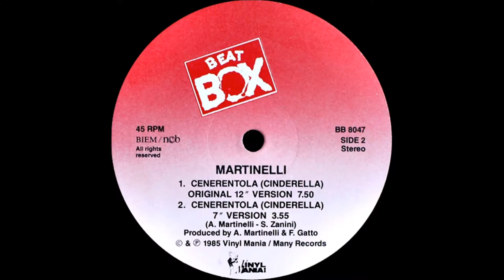MARTINELLI - CENERENTOLA (REMIX, ORIGINAL 12" 1985)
MARTINELLI : CENERENTOLA
VERSION : REMIX, ORIGINAL 12"
SELLO : BEAT BOX RECORDS
FORMATO : VINILO 12", 45 RPM
PRODUCE : ALDO MARTINELLI, FABRIZIO GATTO
PAIS : SUECIA
AÑO : 1985
GENERO : ELECTRONICO
ESTILO : ITALO DISCO